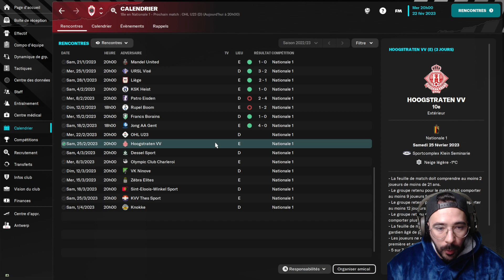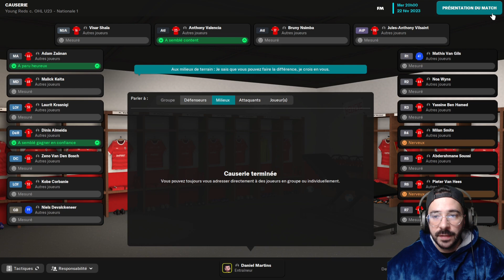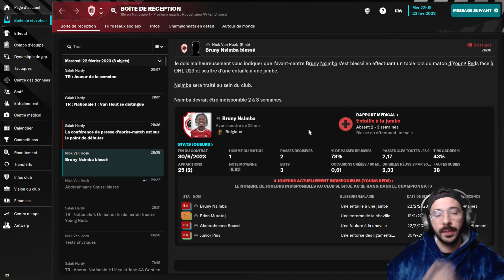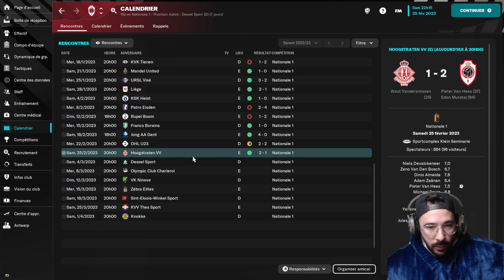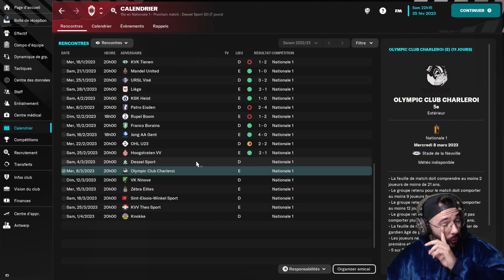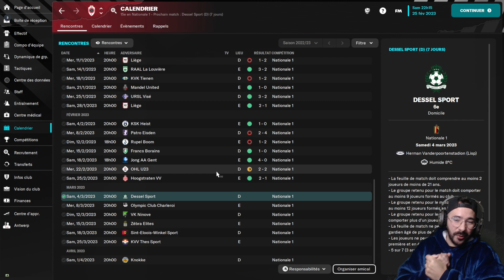CARRIÈRE SANS EMPLOI FM23 | CE CHAMPIONNAT EST FOU | #9 Football Manager 2023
Début de la carrière sans emploi sur football manager 2023 !!!
On a trouvé notre premier club en BELGIQUE avec le Royal Antwerp mais en U23 en national 1 soit la 3eme division Belge.
Viens supporter cette magnifique carrière !